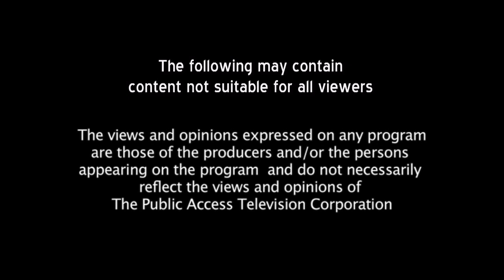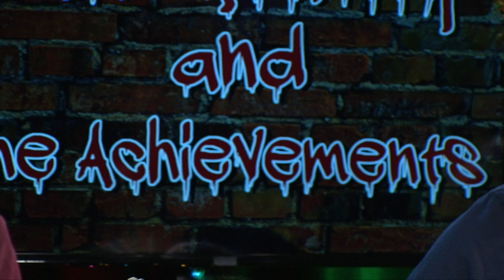Brick Wall 12 13 17 (Full Program)